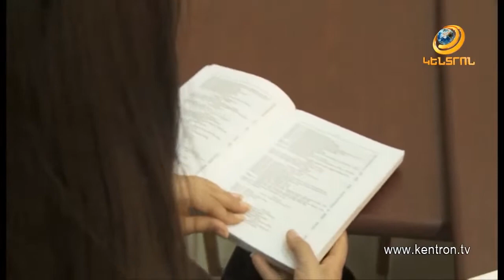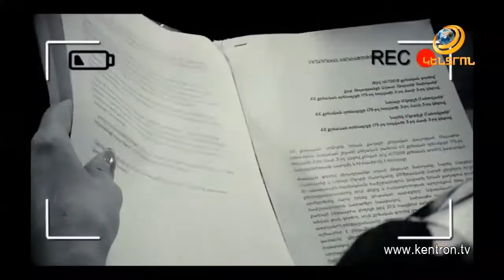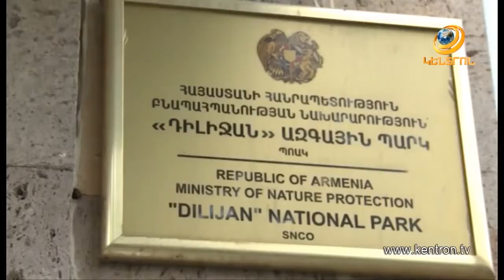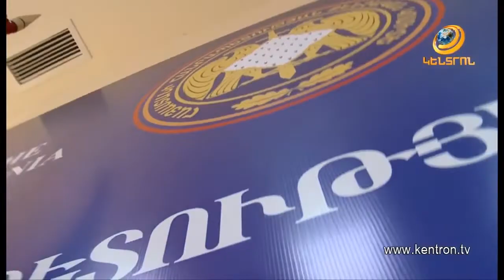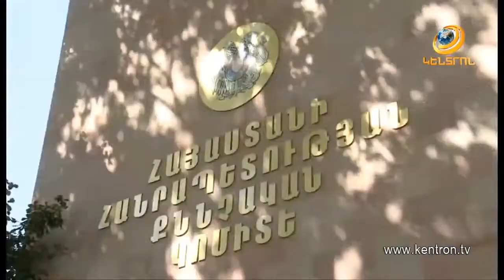Ապօրինի հատվել է տարբեր տեսակի 16 514 ծառ